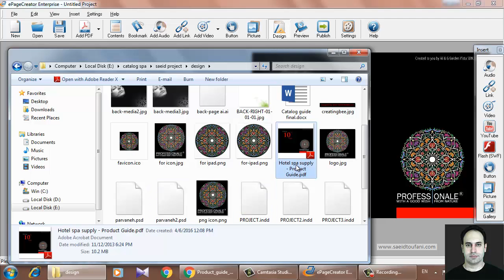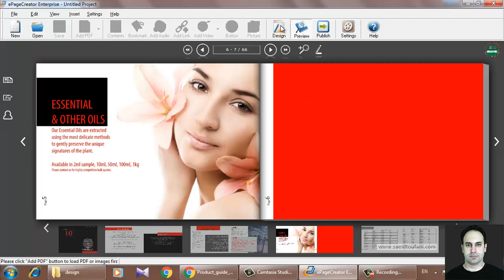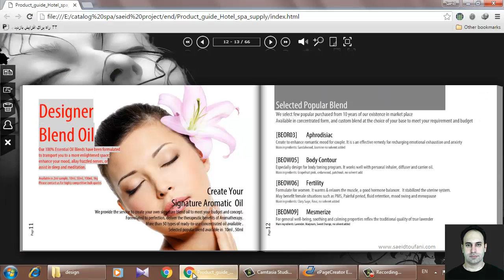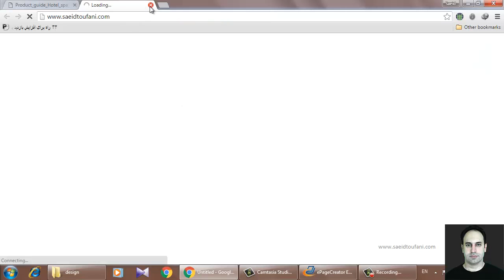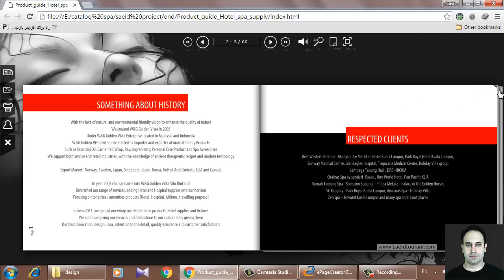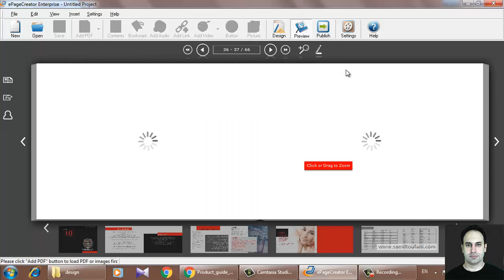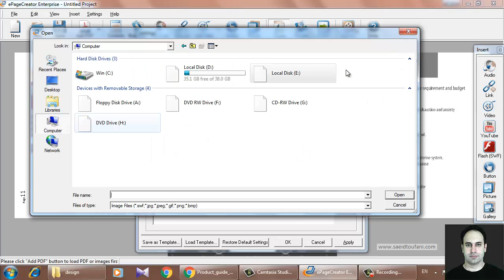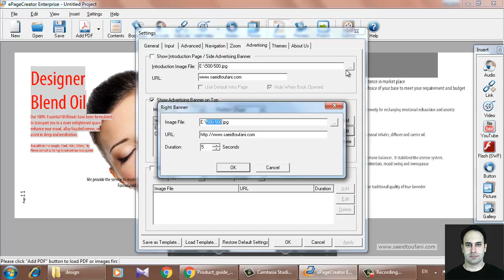5- آموزش ePageCreator - وب سایت و مجله آنلاین بدون کد نویسی - تنظیمات 1